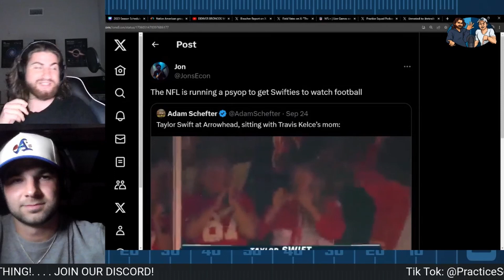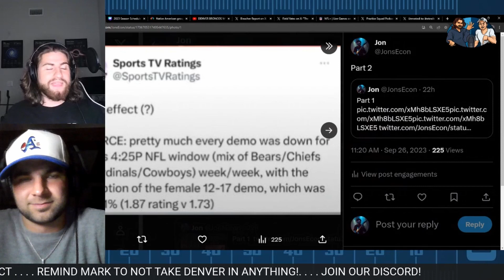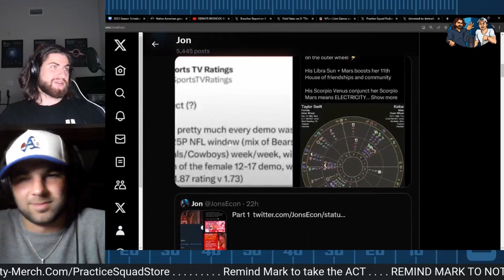What Taylor Swift Means For The NFL (PsyOp)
Yes, we covered Taylor Swift and Travis Kelce in our last episode. Honestly, there's more parallels between Swifties and NFL fans than we'd like to admit. Something tells me this isn't the last time we're going to be covering this topic on the show, unfortunately.